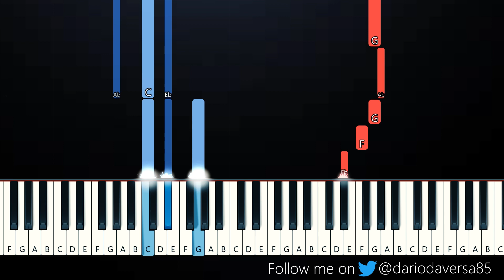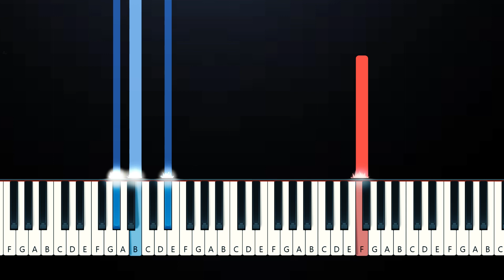BTS Jimin X Ha Sungwoon - With You (Piano Tutorial)